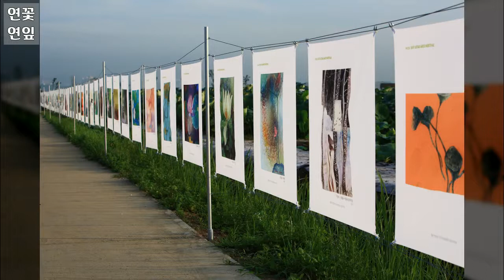꽃, 연꽃 연잎, 98장, 연꽃연잎사진, 박종진, 공유마당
본 영상은 박종진 작가님이 공유마당에 기증한 사진컨텐츠를 기반으로 제작한 영상입니다.